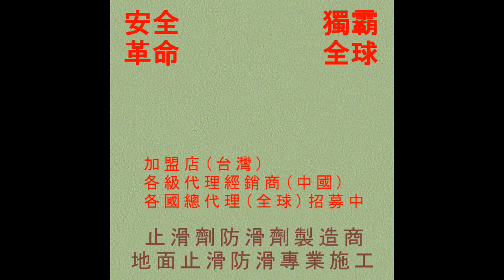止滑大師 94 防滑止滑 磁磚止滑劑防滑劑施工法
钻石水磨片除垢趣除玻璃水垢专用,钻石水磨片除垢趣除石材水垢专用,防滑剂大面积施工用-35cm清洁兔毛刷组+清洁桶+2米2节铝合金伸缩杆, Antislip, remove toilet dirt, toilet dirt, Driveway floor Anti Slip, Driveway flooring Anti Slip, Stamped Concrete Driveway Anti-Slip, Stamped Concrete Driveway Flooring Anti-Slip, Stamped Concrete Driveway, driveway, Anti Slip driveway, Anti-Slip driveway, 預防滑倒,避免滑倒,地面濕滑,隱形防滑,隱形止滑,微米防滑孔,吸盤效應,防止滑倒,滑倒工安,滑倒職災,滑倒勞安,滑倒危害,勞工安全與衛生,職業安全衛生,滑倒安衛,防滑工安,止滑工安,止滑安衛,防滑安衛,防滑勞安,止滑勞安,防滑指數勞安,防滑指數,防滑係數,防滑勞檢,防滑剂大面积施工用-兔毛刷组+清洁桶+两段式伸缩杆,清洁桶(布腊桶),35cm清洁兔毛刷组,35cm 兔毛套,德国UNGER安佳 袋装兔毛洗窗器WC35,德国UNGER安佳-洗窗粗兔毛套WS35,2米2节铝合金伸缩杆,防滑剂小面积施工用-美国3M专业握把清洁刷组,防滑涂料大面积施工用-9吋专业羊毛滚刷+9吋红漆盘+2米2节铝合金伸缩杆,9吋羊毛滚刷,9吋红漆盘,防滑涂料小面积施工用-4吋油漆滚轮刷组,美国专业3M清洁握把刷